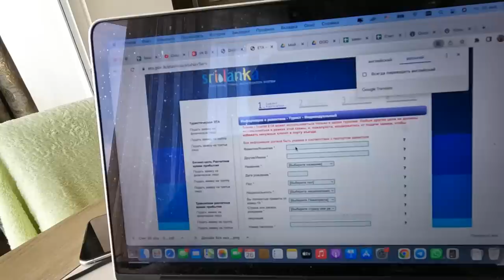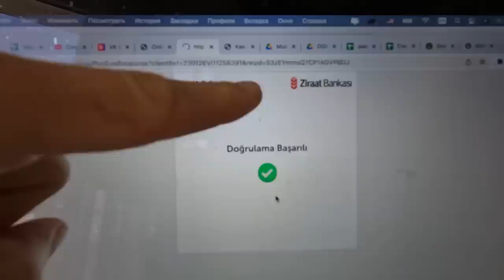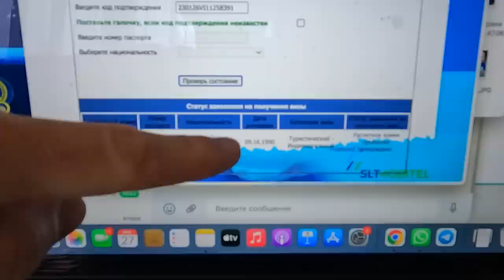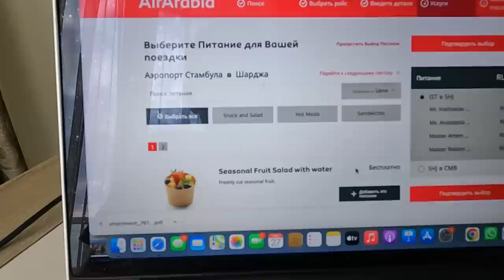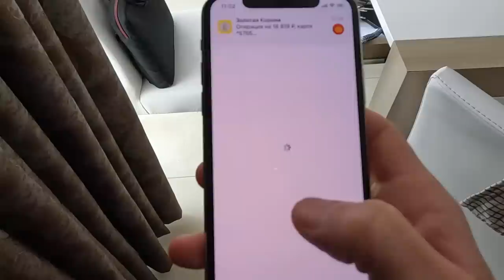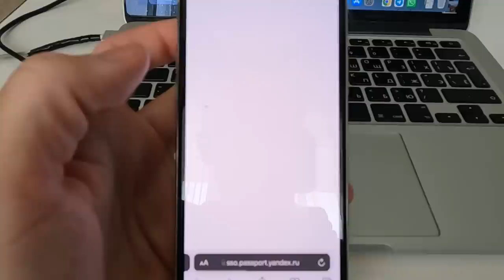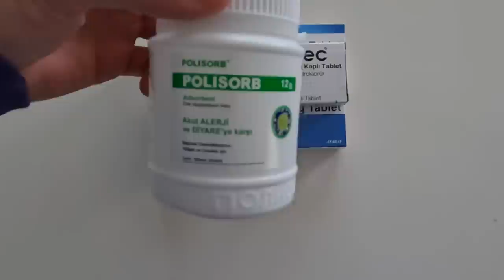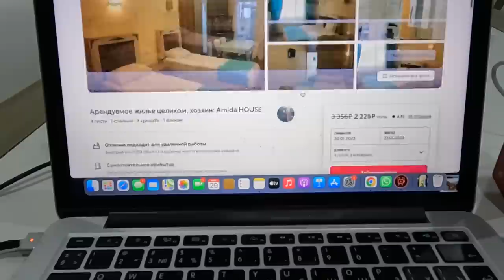ВЛОГ Делаем ВИЗУ и покупаем билеты.Улетаем из Турции. Оформляем еSIM. Летим на Шри-Ланку 2023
Ну вот и все. Отлично провели время в Турции... видимо пора. Смотрите все выпуски этого четырех месячного путешествия по Турции. Мы улетаем в Азию и выбрали Шри-Ланку.

По Турции
По Сочи
По Крыму
По Анапе
По Геленджику